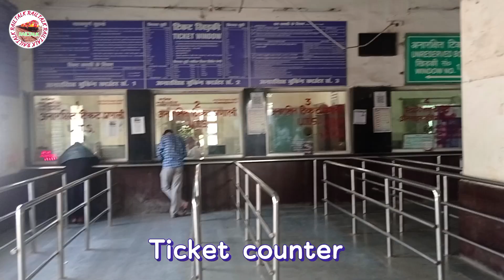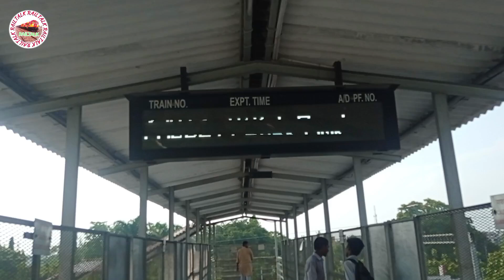Facelift Kashipur station Construction of first lift.Redevelopment by 10.7 Crore ₹ increasd Facility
station code KPV

Kashipur station located on Moradabad Ramnagar section

A D grade Railway station of izzatnagar Division.

अब kashipur मे 8.55करोड़ से airport जैसी सुविधाएं। Kashipur junction Amrit Bharat station

लगभग 8.55 करोड़ की लागत से आधुनिक सुख-सुविधाओं से होगा सुसज्जित

काशीपुर। काशीपुर जंक्शन का अमृत भारत स्टेशन योजना के तहत लगभग 8.55 करोड़ की लागत से कायाकल्प किया जाएगा। स्टेशन पर वर्तमान में तीन प्लेटफार्म और चार लाइन के साथ यहां से प्रतिदिन चार गाड़ियां और 30 रेलगाड़ी गुजरती हैं।

काशीपुर रेलवे स्टेशन रामनगर-मुरादाबाद रेल खंड पर स्थित होने के चलते इसकी विद्युतीकरण का कार्य पूर्ण हो चुका है। अब इस स्टेशन का अमृत भारत स्टेशन योजना के तहत आधुनिकीकरण किया जाएगा।

इसके साथ साथ टनकपुर, काशीपुर व कोटद्वार रेलवे स्टेशन का पुनर्विकास किया जायेगा।

आरक्षण कार्यालय गेट के सामने आईआरसीटीसी काउंटर को बुकिंग हाॅल में तथा स्टेशन के सामने खुले में सेप्टिक टैंक को उपयुक्त स्थान पर स्थानांतरित करने की योजना है। वहीं प्लेटफार्म के शेड को बदल कर उसके स्थान पर एल्युमिनियम शीट के शैड बनाया जाएगा। प्रतीक्षालय कक्ष में यात्रियों के लिए उपयुक्त सुविधा प्रदान होगी